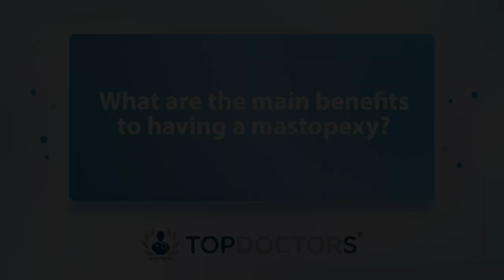What is a mastopexy, and how is it performed? - Online interview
Mastopexy, or a breast uplift, is a technique used to rejuvenate and lift breasts that have lost volume following weight loss, pregnancy or breastfeeding. In our latest video interview, esteemed consultant plastic surgeon Mr Charles Durrant explains the procedure in detail, including the ideal candidate, benefits and possible risks.

00:00 What is a mastopexy, and how is it performed?
00:48 Who is the ideal candidate?
01:33 What are the main risks involved?
02:24 What are the main benefits to having a mastopexy?
03:06 In terms of results, what can be expected?

If you are interested in booking a consultation with Mr Durrant, you can do so by visiting his Top Doctors profile